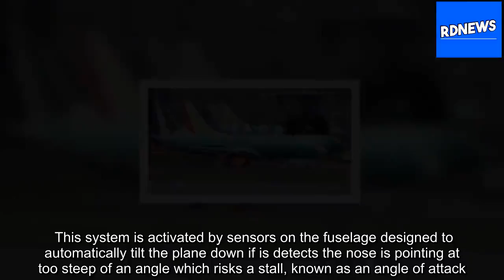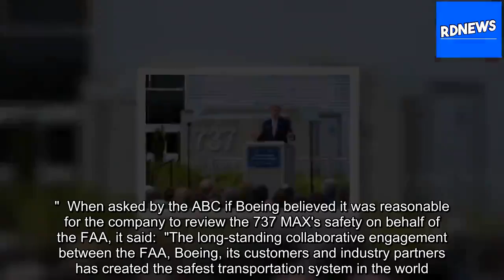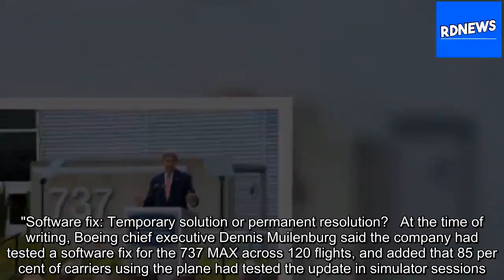Where did Boeing's 737 MAX go wrong? [RDNews][Title]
If air travel has been a part of your life, chances are one of the planes you've flown on has been made by American manufacturer Boeing.    From the world's best-selling commercial jet, the 737, to the world's first jumbo jet, the 747, Boeing's aircraft have defined the modern aviation era and inter